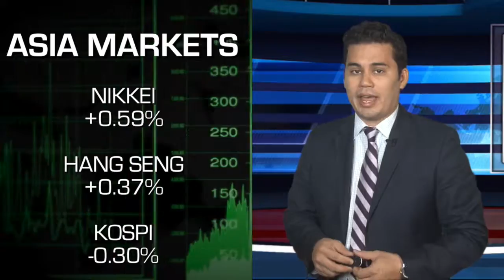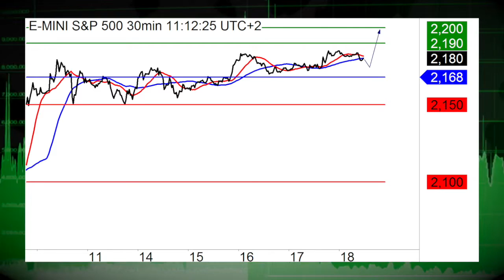11/18: Stocks set for negative start, Asia mixed, SP500 in focus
11/18/16  Stock are set to see a slide Friday morning as investors turn to key Fed speakers and data.  Also, Asia sees mixed results and the SP500 is in focus.